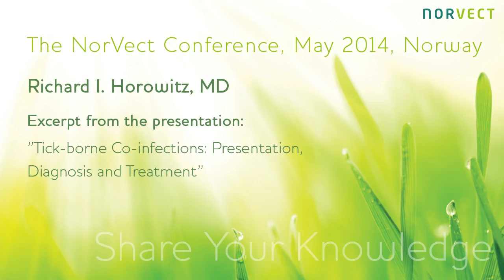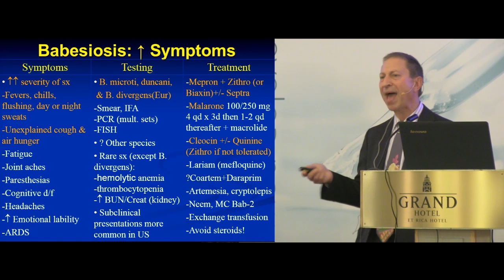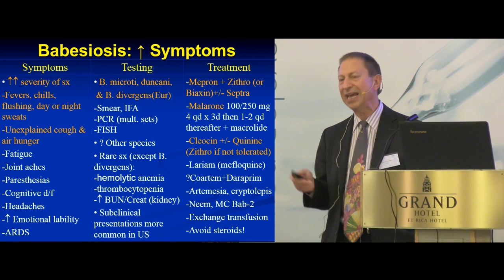Dr. Richard Horowitz on Babesiosis - NorVect 2014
Dr. Richard I. Horowitz held a very informative presentation on co-infections at The NorVect Conference 2014 in Norway. Here is an excerpt of the presentation where he talks about Babesia. To view all the presentations from the NorVect conference 2014, go where you can buy movie access to both conference days.